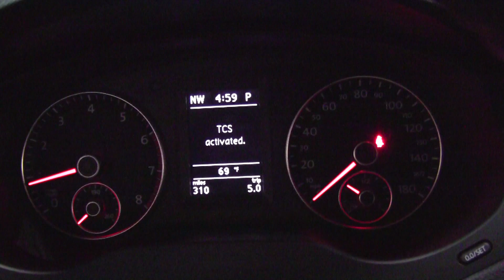AWE Tuning Mk6 Jetta GLI Teaser!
2012 GLI Traction Control: Unlocked. And other GLI Performance products. The Mk6 GLI Performance catalog by AWE Tuning is going to be a monster: K04 Turbocharger Kit, Exhaust, S3 Front Mount Intercooler, Diverter Valve, C|C|B Intake, pedal sets. And we've unlocked traction control. Because we can.

Fill out the New Product Notification form on our website to be the first to know when it's all ready to go.